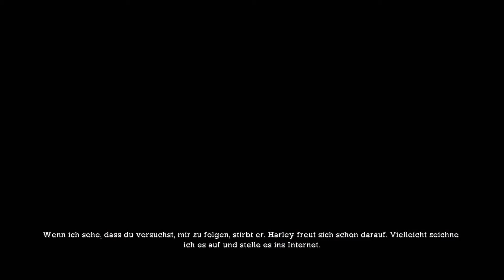Bromatoe Zockt : Batman - Arkham Asylum #2 - In der Falle [HD/German]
Bromatoe Zockt : Batman : Arkham Asylum Folge 2

• Action Adventure von Rocksteady Studios / Warner Bros. (2010)
• Offizielle Seite:

*Bromatoe Zockt Batman : Arkham Asylum*
• Kommentiertes Gameplay von Super Bromatoe Berak (2013)